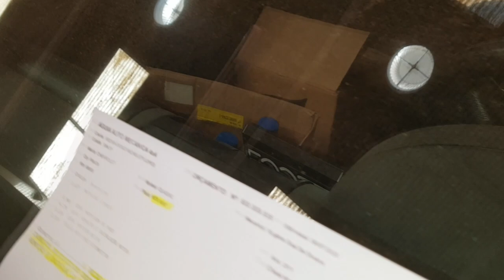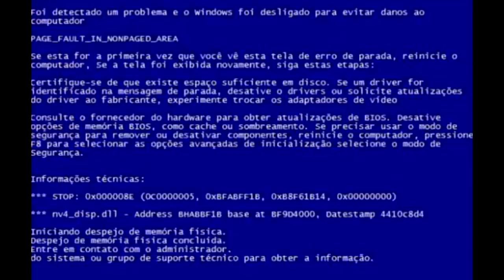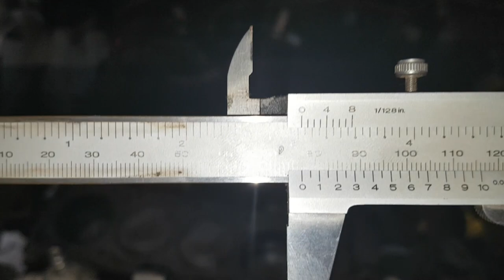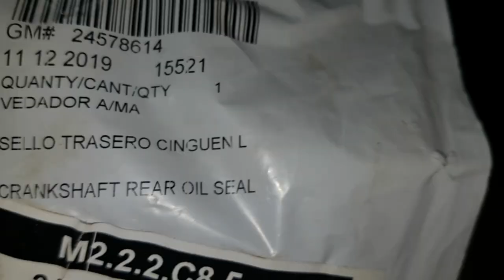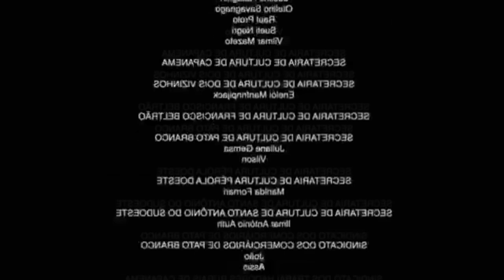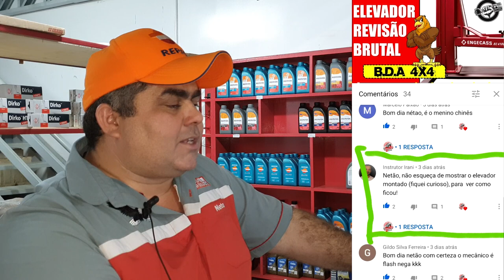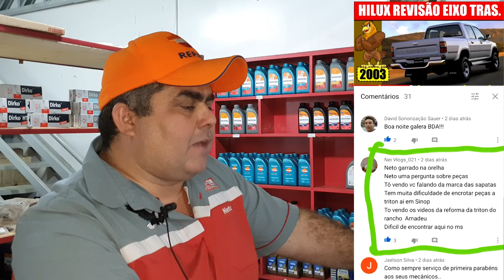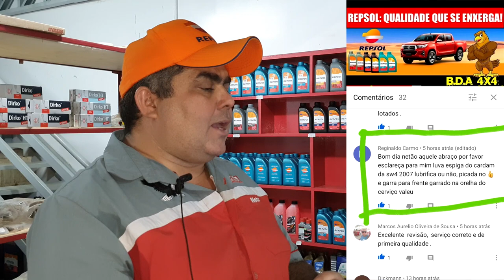EP. 422 // Corsa Classic do Diogão: Montagem Motor! Diferença 1.0 x 1.4 - Pergunte Mecânico NETÃO!]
Agenda & Atendimento:
SINOP/MT
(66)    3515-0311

Montagem do motor do Corsa Classic 1.0 do nosso inscrito"
E mais a diferença entre os motores Chevrolet 1.0 e 1.4!
Vídeo de Sabadão sortidão com bóia do Honda Civic!

Não perca!